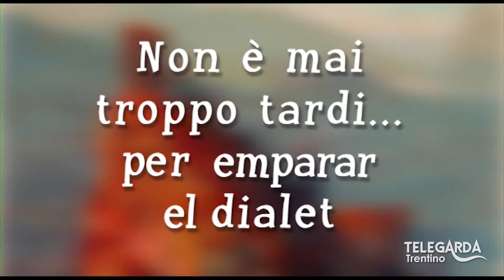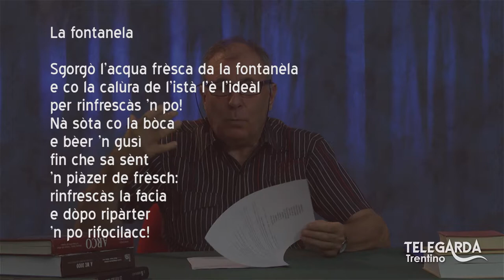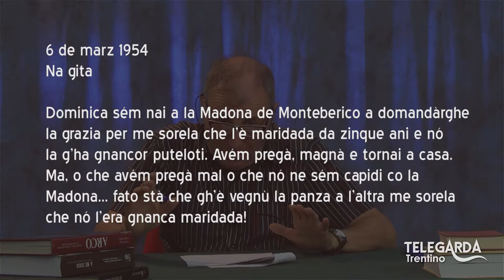Lezioni di dialetto Trentino – Didattica Variegata – 134